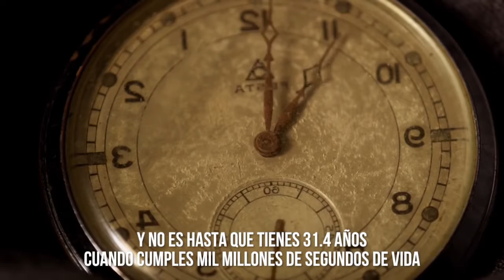10 Curiosidades que no podrás creer